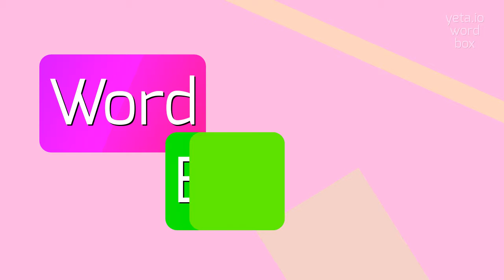DEVELIN - How to pronounce it?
DEVELIN - Avoid mistakes: The right way to say Develin in 2023

Develin is a fictional character in a popular fantasy novel series.
He is depicted as a wise but mysterious wizard with immense knowledge of magic and the ability to shape-shift.
Develin plays a crucial role in assisting the main protagonist in their quest to save the world from impending doom.
His enigmatic personality and intricate backstory add depth to the narrative, making him a fan-favorite character among readers.

Pronunciation:
To pronounce 'Develin', you can say 'dev-lin' or 'dee-vuh-lin'.

Test yourself by speaking the following examples:
1. Develin cast a powerful spell that saved the protagonist from danger
2. In the latest installment, Develin's true intentions were revealed
3. Readers eagerly await the next appearance of Develin in the series